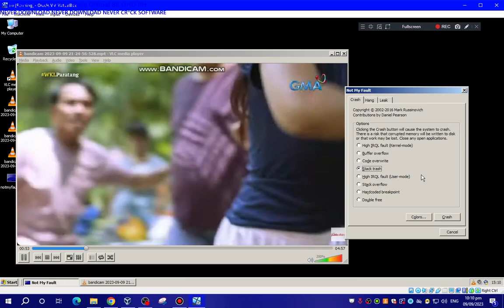Wish Ko Lang Screaming Has BSOD VM #347 Warning 18+